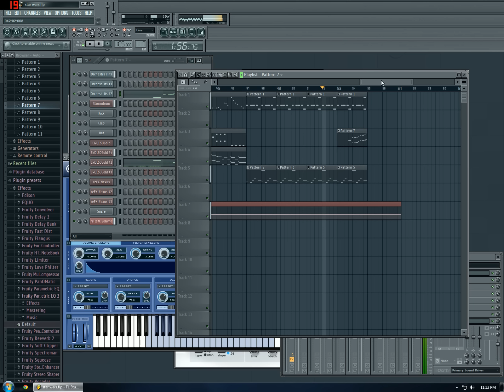Fl Studio 11 Remake: Darth Vader's Theme (Imperial March)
I remade Star Wars famous Imperial March.

Plugins:
East West Symphonic Orchestra Gold
East West Stormdrum
Nexus